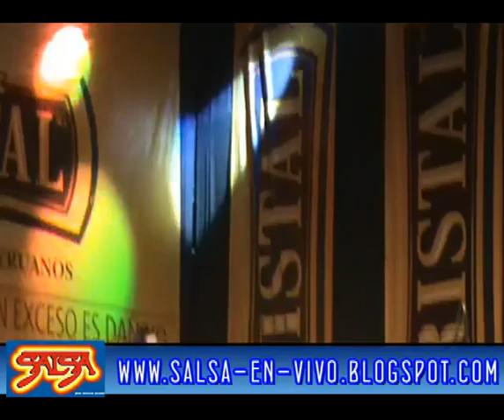Gilberto Santa Rosa en vivo desde el Huaralino - Peru 05/02/2011 - Dejate Querer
Gilberto Santa Rosa en vivo desde el Huaralino - Aniversario del Grupo 05 - 05/02/2011 - Dejate Querer
Filmado por Julio Alvarado Castillo
Coleccionista de Salsa en Vivo